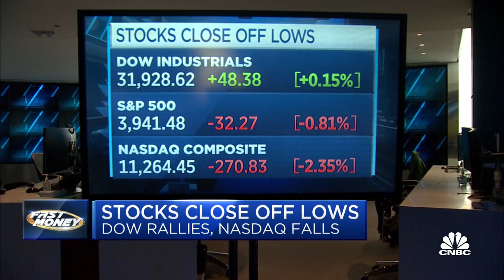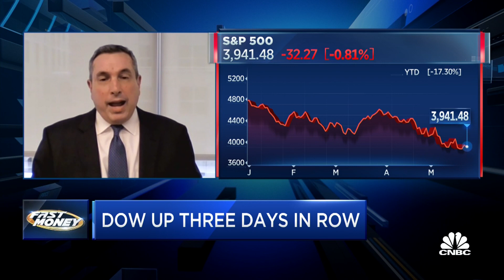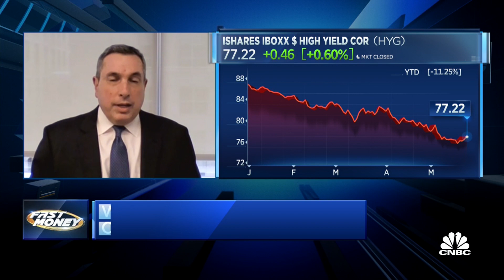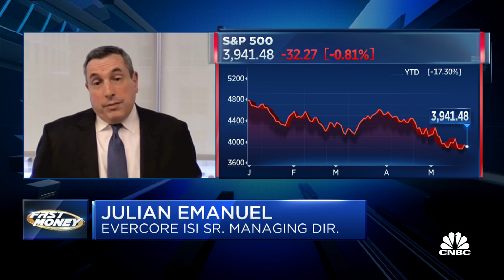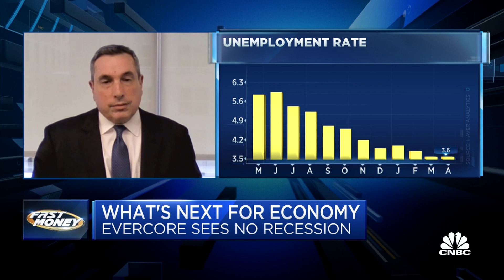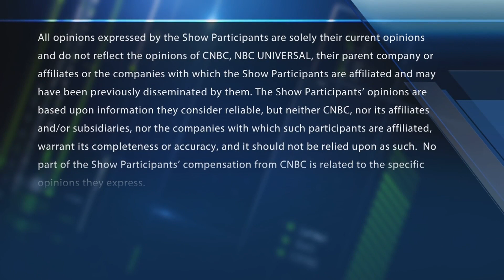Recession will not hit stocks this year, Evercore ISI predicts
Evercore ISI's Julian Emanuel on the market tumble following a short-lived rally. With CNBC's Melissa Lee and the Fast Money traders, Tim Seymour, Dan Nathan, Bonawyn Eison and Guy Adami.